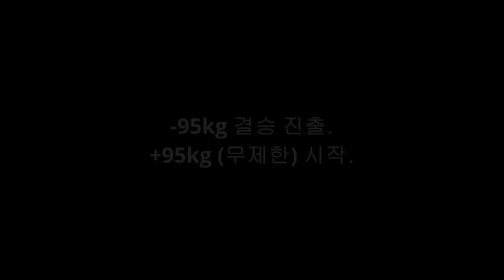백성열 팔씨름 3체급 도전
20년 선수, 6년 지도 경력으로 누구나 강해질 수 있는 팔씨름 기초부터,
 * hp : 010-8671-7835 (문자만 가능 번호)
 * 수원시 영통구 망포동(예약 방문 가능)